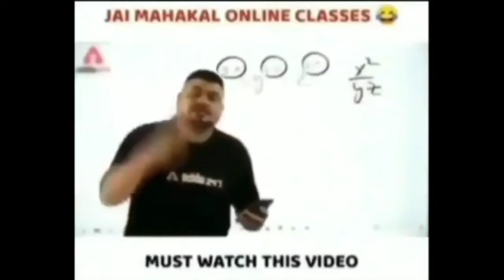Vs @Unique_Motivation__ 1V1 TDM Fight😱__ Oneplus,9R,9,8T,7T,7,6T,8,Nord105G,N100,Nord,5T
HELLO
                      KYA
                               HAL
                                       HAI

Pubg Lite I'd Name = Octa GamingYT

Device Name = Red me Not9